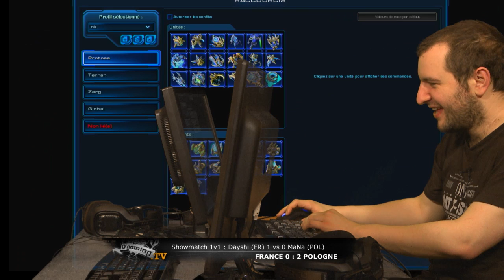[WTF Co II] France vs Pologne - 1v1 Dayshi vs MaNa - 2e match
2 ème partie de ce Bo5 entre Dayshi et MaNa !